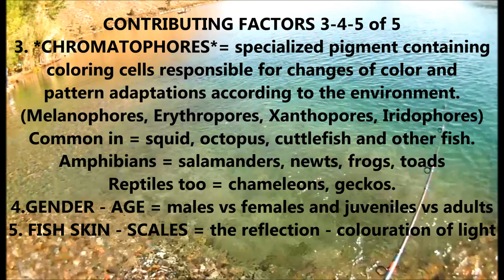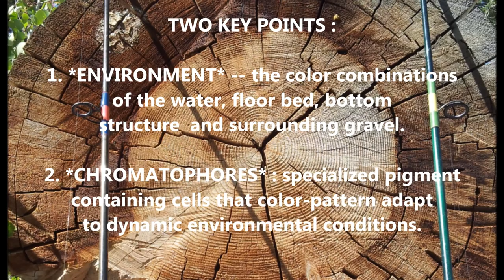BROWN TROUT Color Variations, Chromatophore Adaptation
Diversity in fish skin color patterns exist due to dynamic adaptable mechanisms. The information provided is based on personal research and catching brown trout solely throughout the Eastern Sierra, Mammoth Lakes and Bishop California areas. The video focuses on two of the primary reasons (the *environmental influence and cellular *chromatophore adaptation) but several other contributing factors are mentioned as well. Read below:
1. DNA and GENETICS: probably the most influential...
   -- Humans have 23 pairs of chromosomes, I've read brown trout have
      38-42 pairs depending on the species, implying great diversity potential
   -- WILD trout -vs- "Hatchery" = stocked, planted and or farm raised and
      thus, cross breeding and or hybrids? Nature finds a way?

2. *THE ENVIRONMENT: many subdivisions exist within this factor...
   -- Phenotypic Plasticity: a complex response mechanism capable of
      adapting to dynamic environmental conditions. It can influence
      development,  appearance and behavior.. truly fascinating subject.
   -- *Water color, along with the floor bed, bottom structure and surrounding
      sediment colors. Think of this as camouflaging within your liquid world.
      Brown Trout are predators and as such, any "hunter" relies on stealth
      and concealment to gain an advantage on its prey.
   -- Diet and Food Sources
   -- Water Temperature?
   -- Seasonal and or Spawning-Mating colors

3. *CHROMATOPHORES: specialized pigment containing coloring cells
   responsible for changes in color patterns and adaptations to the external
   environment... think of melanocytes in humans that help us tan when
   exposed to sunlight.
   -- Melanophores, Erythrophores, Xanthophores, Iridophores
   -- Common in Cephalopods like octopus, squid, cuttlefish and other fish
   -- Common in Reptiles like chameleons and geckos
   -- Common in Amphibians like frogs, toads, salamanders, and newts

4. GENDER and AGE: pattern coloring and development while maturing...
   -- Males -vs- Females
   -- Juveniles -vs- Adults

5. FISH SKIN and SCALES: have you ever noticed how rotating a fish in
    sunlight can alter its color appearance?
   -- refers to the absorption, modification and or reflection of light

Video contains: fish skin color, fishing for brown trout, eastern sierra brown trout fishing, brown trout fishing, mammoth lakes brown trout, fishing the eastern sierra, trout fishing in mammoth lakes, trout fishing in bishop california, trout fishing in california, phenotypic plasticity, fish color adaptation, phenotypic variance, color changes in fish, chromatophore functions, chromatophores in fish scales, chromatophore functions, chromatophore creatures, chromatophores in fishes, types of chromatophores, phenotypic plasticity in fish, phenotypic evolution, environmental adaptation, brown trout colors, thomas buoyant lures, convict lake fishing, fishing convict creek, fishing pleasant valley reservoir, trout fishing the lower owens river, fishing the owens river, examples of chromatophores, fish colors, images of brown trout, mountain scenery, wilderness pictures, nature photos, mountain wilderness photos, pictures of the eastern sierra, Eastern Sierra Nevada mountains, landscape visuals, Bishop CA mountains, California landscape, brown trout color pattern variations, why brown trout have multiple color variations, camouflage in fish, fish education, science of fish colors, science of color adaptation, education on brown trout color variance, learning about color adaptation, learning about chromatophores, learning about fish colors, science of fish color pattern adaptations, traveling to the Eastern Sierra, traveling to Bishop California, Mono County, Inyo County, Owens Valley,